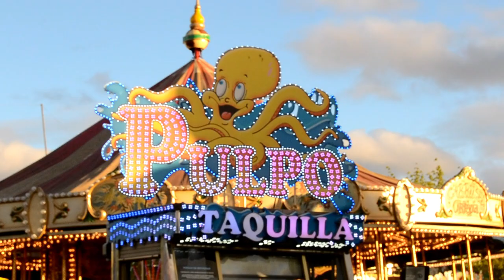El Pulpo Feria de Cáceres 2.013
El Pulpo de Atracciones S. Mayoral instalado de en la Feria de San Juan de Badajoz 2.013. Vídeo realizado la pagina de las ferias.